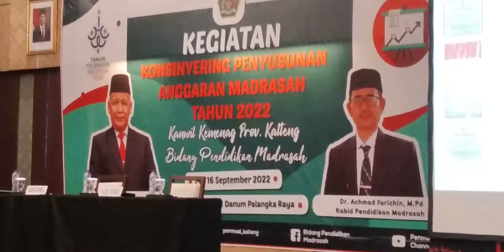Meeting Room in Swiss-Bell-Danum Hotel